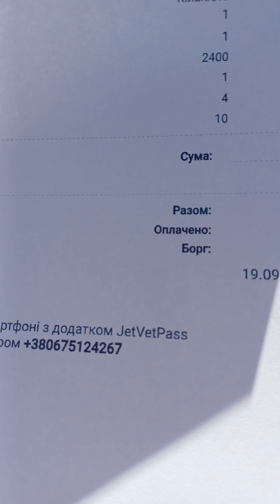Почему я прошу помогать или сколько стоил первый этап лечения Нафани.